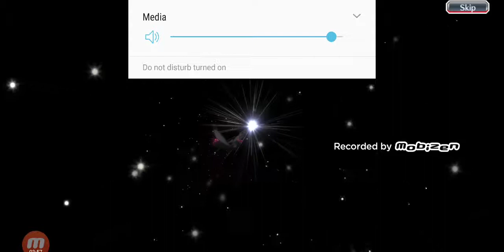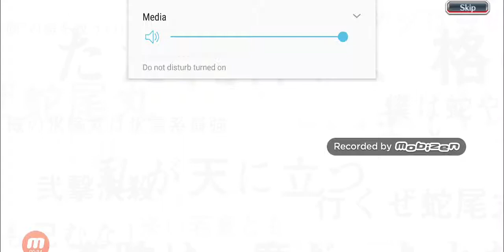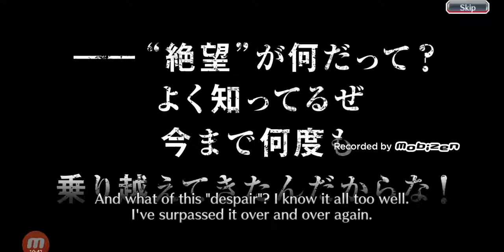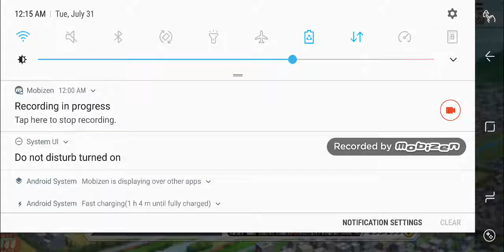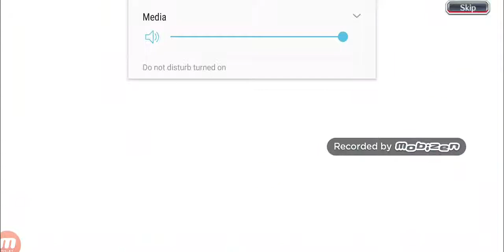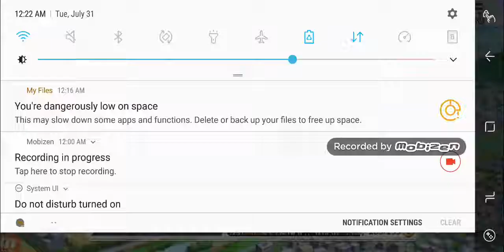TYBW Future Step Up Summons Rd2!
Shaft is real!